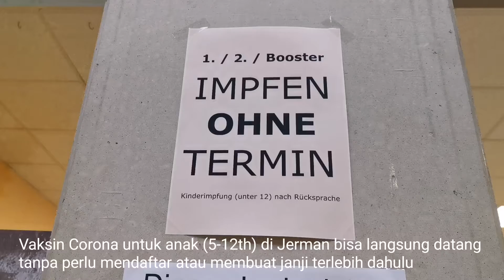Vaksin covid-19 untuk anak di Jerman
Ini cerita singkat Zia dan Zyo ikut Vaksin covid-19 untuk anak-anak di Jerman.